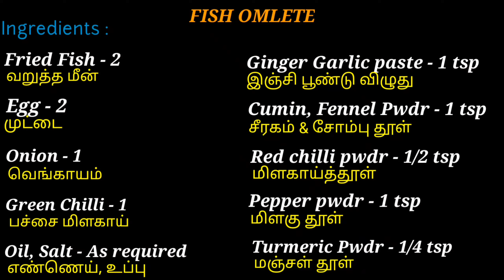FISH OMLETE || மீன் ஆம்லெட் making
Hi Everyone,

try this & enjoy the fantastic taste😋😋😋😋...